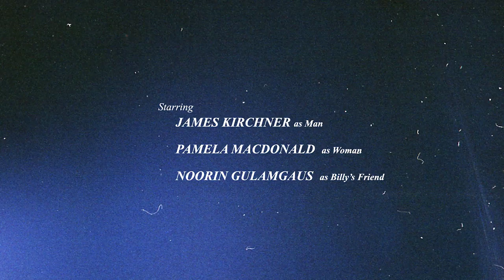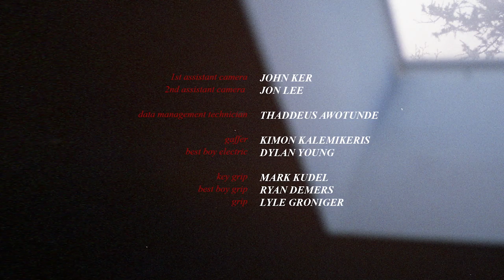INEDIA | From Director/Creator Liz Cairns (2016)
Cineplex Film Program - Directors In Development

The IN DEVELOPMENT is a short promotional piece that is a "visual logline" for the feature project the filmmaker has developed with the CFC over the last five-and-a-half months.

INEDIA is the story of a young woman returning to the small island she grew up on ten years after a ferry sinking devastated the community. Her teen brother goes missing shortly after she returns. As she searches for him, she discovers that many of the remaining residents are entangled in a sort of self-help cult centered around breatharianism, the practice of living on only light and air.